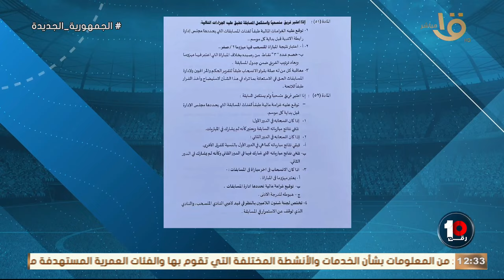الزمالك لو ملعبش مباراة القمة ده اللي هيحصل.. كريم رمزي يستعرض عقوبات الانسحاب